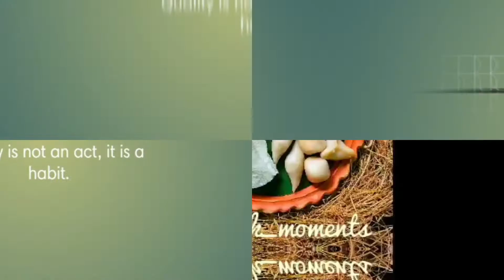some concept of flatly photography 🔥🔥 at home 😳😳😳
in this video I give some examples of flatly photography, each and every click take with phone 🙏..

you also check my photography on Instagram 👍 I'd - @rnp_click_moments
Facebook 👍 - Rudranil paine